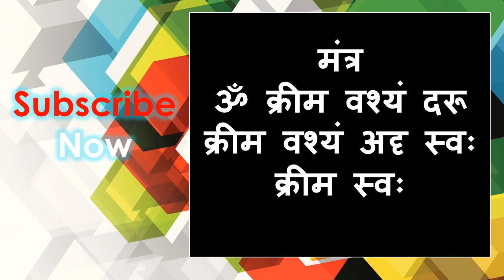यह दो शब्द बोलकर पानी पी लो आजतक देखा भी नहीं होगा ऐसा वशीकरण टोटका